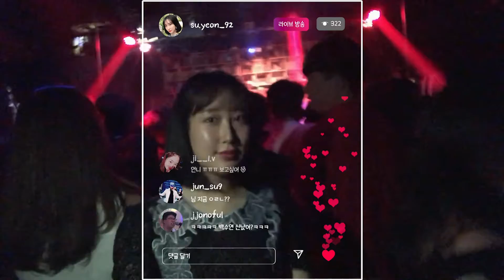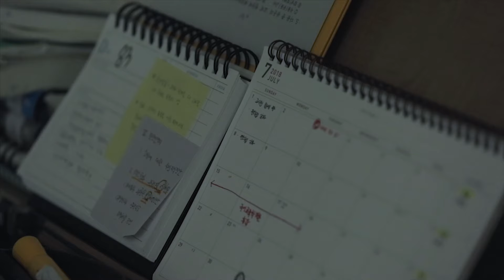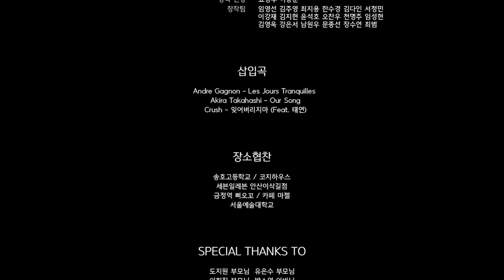PORTFOLIO｜드라마 "인생 네 컷"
SEONHO KIM PORTFOLIO